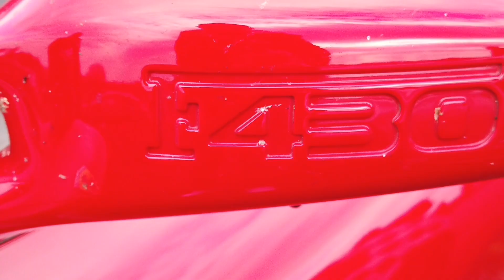Journée au circuit de Pau arnos organisée par roadtrip & shootings auto sportives en Occitanie